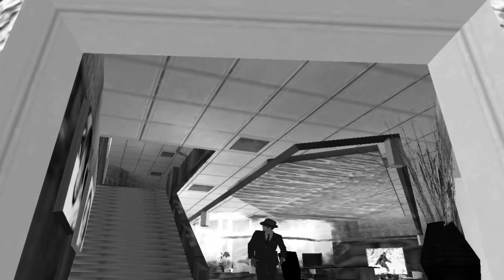GALAXILLA TRAILER #1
Jy Trigg's videos